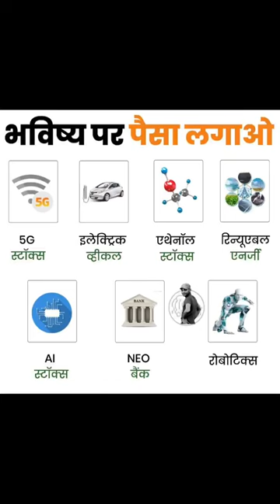😄🫡भविष्य पर पैसा लगाओ🤔🤗Investment Money on future😁Paisa bhavishya par lagao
futer investment,
future investment initiative,
future investments,
future investment initiative 2022,
future investment ideas in india,
future investment stocks,
future investment initiative 2023,
future investment ideas,
future investment initiative saudi arabia,
future investment initiative mbs,
future investment initiative the boardroom,
future investment 2023,
future investment app,
future technology investment app,
future value of an investment,
future 5g invest app,
ai future investment,
best investment for 2030,
future investment opportunities,
future investment,
future investment business,
future best investment,
future of investment banker,
bright future investment,
best future investment ideas,
future investment consultant blue world city,
the boardroom future investment initiative,
future investment consultant blue world,
future secure investment in bahria,
best investment in future,
future investment cryptocurrency,
future investment consultant city islamabad,
future coin investment,
investing futures channel,
crypto future investment,
future vision investment company,
investment for children's future in india,
world city future investment consultant,
c future,
future investment initiative ray dalio,
futures investing explained,
yamuna expressway investment future,
e-future,
future fund investment,
investment for future,
future farming investment,
investment for future in india,
future sector for investment,
future finance investment,
future for investors book,
future for investors jeremy siegel,
future for investors,
future equity,
future value of savings,
future life investments,
future of gold investment,
future horizon investment group,
gold future investment notitikkoma,
future planning your investment your growth,
good investment plan for future,
good investment plan,
image future investment (hk) limited,
best stocks for 2030,
is it good to invest now,
where to invest 2023,
future investment ideas in india tamil,
future investment in share market,
invest in future,
if you invested,
future ka investment,
k invest,
what is future investment,
knowledge on investment,
what is the safest investment,
future trading with low investment,
future life investment,
loan and future investment,
future investment plan,
invest for children's future,
future me invest kaise kare,
future and options minimum investment,
the future of investment management,
future investment in pakistan,
future investment initiative renzi,
nifty future investment strategy,
new investments,
next invest,
future of investment,
future value of investment,
future of investing using artificial intelligence,
future of investment in india,
future and options investment,
future of investing 4 ai stock,
future companies to invest in,
best future investment plan,
best future investment plan in tamil,
future rich investments,
future retail investment,
sophia robot future investment initiative,
future investment share,
future investment solutions,
future investing sofi,
fifa mobile future star investment,
future investing shopify,
future stars investment,
future technology investment,
future trade investment,
future value of the investment,
investment for the future,
future vision investment,
future value investment,
future vision investment 369,
vi future plans,
future wealth investments,
future stock investments,
future investor,
investing future youtube,
what to invest 2023,
best investment for the future,
1 000 investment,
20 years investment,
20 000 investment,
invest for the future,
best investments for the future,
5 best investment,
5 year investment,
7 investing,
7 realistic investments,
investing every month,
futures now,
futcher stock,
stock futures tomorrow,
9 stocks